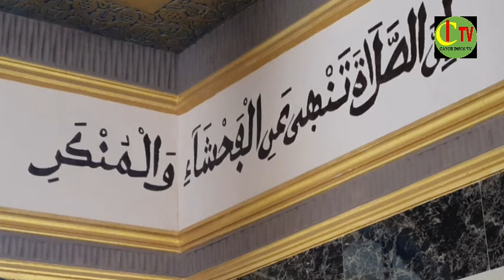WaXtanou KOOR Theme Heritage et sa problematique Avec Ousataz Issa Niang Grande MOSQUE de Touba peke